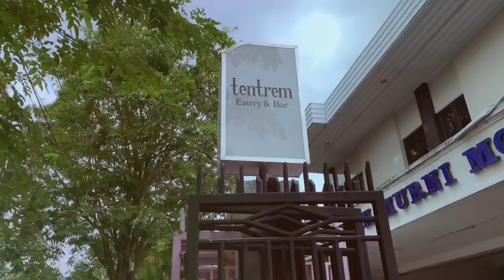[DANCE IN PUBLIC] LILI's FILM [The Movie] | Dance Cover by GIANA from INDONESIA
Hai guys!
this video is just for entertaining.
if something goes wrong or anything, we apologise in advance.
Your comment and like really help us.
thanks,

Thanks for Support :
Tentrem Eatary & Bar